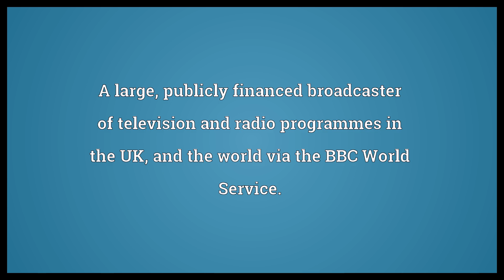British Broadcasting Corporation Meaning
Video shows what British Broadcasting Corporation means. A large, publicly financed broadcaster of television and radio programmes in the UK, and the world via the BBC World Service..  British Broadcasting Corporation Meaning. How to pronounce, definition audio dictionary. How to say British Broadcasting Corporation. Powered by MaryTTS, Wiktionary